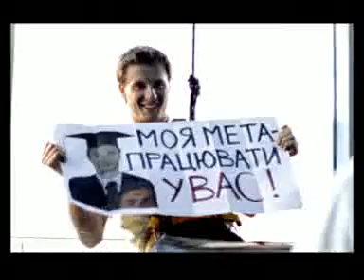AdMeUkraine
More about the TV spot on AdMeUkraine -- edition about advertising in Ukraine.
Don't speak Russia & Ukrainian?